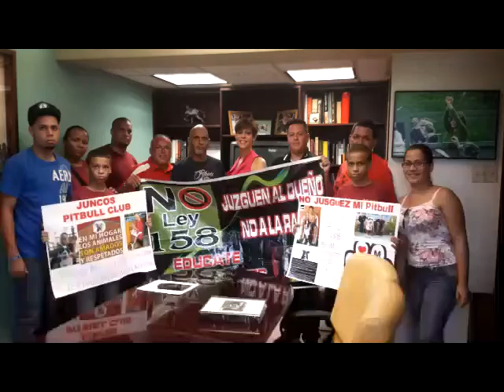Puerto Rico Es Pitbulls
Free pitbulls